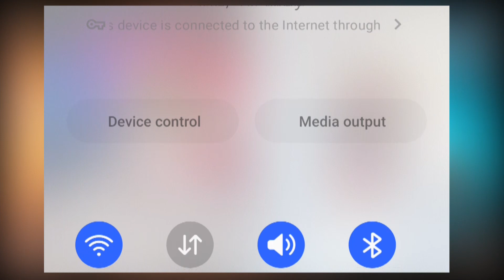መንሱር ጀማል እውነት ወደ አሜሪካን ያቀናው ከብልፅግና መንግስት ጋር ግጭት ውስጥ ስለገባ ነው ? ከራሱ አንደበት@solalatube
abelbirhanu Ethio Forum#solala tubeEthiopia News - Feta Daily News | Ethiopian AirlinesAbiy Ahmed Ali | Tewelede Gebremariam | EU onEthiopia | Sileshi Bekele Tigrai I general AbebawTadesse | ABiy Ahmed | General Tilaye Asefe IMekelle | Amhara | Dessie#Ethiopianews
Ethiopia news / Eritrea news / Sudan news/
Debretsion Gebremichael/
 Amhara Regional state/Tplf / Sudan Army / Jawar Mohammed Eritrea news| Abey Ahmed | Abadulla gemeda / Semehal Meles /Mekelle / Samora Yenus / Meles Zenawi / Azeb Mesfin Taye Dendea NAMA Tigraynews
Metekel / Sebehat Nega / Tigrai news | Getachew Reda
መንሱር ጀማል እውነት ወደ አሜሪካን ያቀናው ከብልፅግና መንግስት ጋር ግጭት ውስት ስለገባ ነው ? ከራሱ አንደበት@solalatube